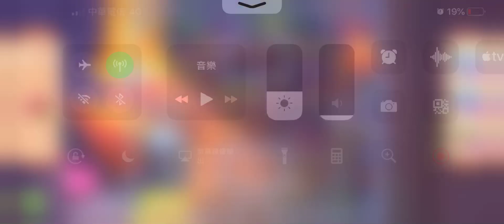[Gameplay] Homescapes - Level 866 (No Boosters)